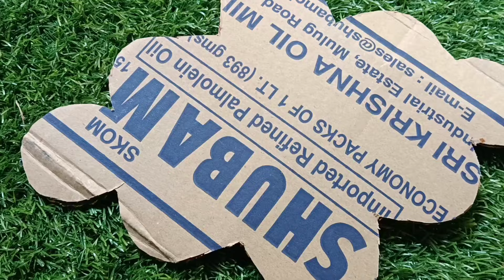Making simple and beautiful mirror wall hanger easily ❤thank for watching## ple subscribe🙏🙏💕💕💕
Transform any room with this DIY Mirror Wall Hanger! This simple yet elegant project combines functionality with style, providing a practical solution for organizing your space while adding a touch of sophistication. With just a few materials and easy-to-follow steps, you can create a stunning mirror wall hanger that complements your decor and reflects your personal taste##.

#Materials Needed:##

Round or square mirror (choose a size that fits your space)#

Wood board or plank (preferably hardwood for durability)#

Saw (for cutting the wood to size)#

Sandpaper (to smooth out any rough edges)#

Wood stain or paint (optional, for finishing the wood)#

Picture wire or strong rope##

Picture hanging hardware##

Begin by selecting your mirror and wood board. Ensure that the wood board is slightly larger than the mirror to create a border##.

Use the saw to cut the wood board to your desired dimensions, taking into account the size of the mirror and the desired border width##.

Sand the edges of the wood board to smooth out any roughness and create a clean finish##.

If desired, stain or paint the wood board to match your decor. Allow it to dry completely before proceeding##.

Once the wood is dry, position the mirror in the center of the board and secure it in place using screws##.

Next, flip the board over and attach picture wire or strong rope to the back, ensuring it is securely fastened for hanging.#

Finally, attach picture hanging hardware to the wall at your desired height, and hang your DIY Mirror Wall Hanger with pride!#

This versatile project is perfect for entryways, bedrooms, bathrooms, or any space that could use a stylish and functional accent. Customize it with different mirror shapes, wood finishes, or even decorative accents to suit your taste and decor scheme. With this DIY Mirror Wall Hanger, you'll not only elevate your space but also enjoy the satisfaction of creating something beautiful with your own hands##.